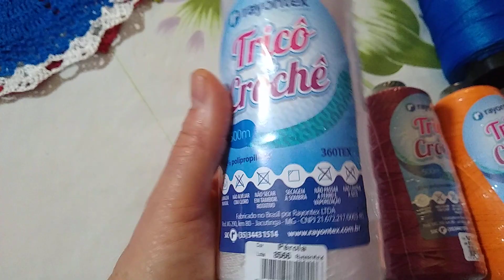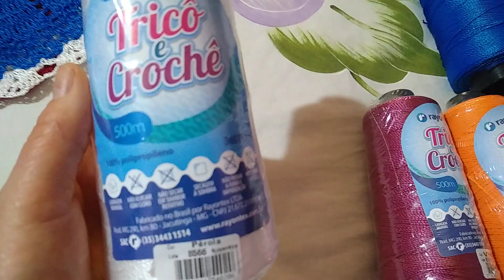pequena produção+ pequena comprinhas ❤️🌺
✔️ endereço para recebidos ✔️. avenida Guimarães pinheiro de Freitas número 449 Luis Ometto 2 cidade Américo Brasiliense sp cep 14820,556. Salete Rodrigues da paz da Silva